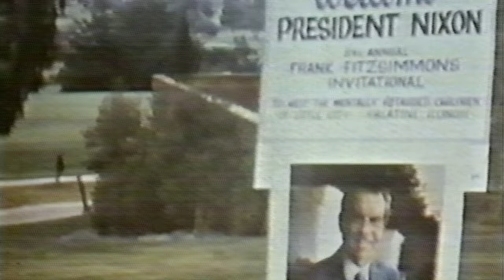Manic Street Preachers - The Love Of Richard Nixon (Official HD Video)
Lyrics:

I'll sing it one last time for you
Then we really have to go
You've been the only thing that's right
In all I've done

And I can barely look at you
But every single time I do
I know we'll make it anywhere

As if you have a choice
Even if you cannot hear my voice
I'll be right beside you, dear

Louder, louder
And we'll run for our lives
I can hardly speak, I understand
Why you can't raise your voice to say

To think I might not see those eyes
Makes it so hard not to cry
And as we say our long goodbyes
I nearly do, hmm, oh

I'll be right beside you, dear, oh

Louder, louder
Why you can't raise your voice to say, ooh